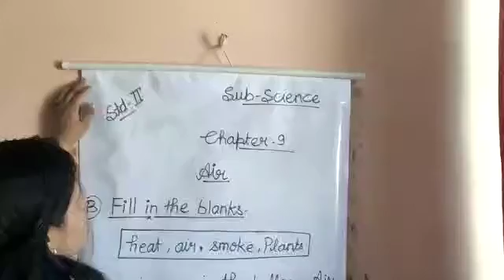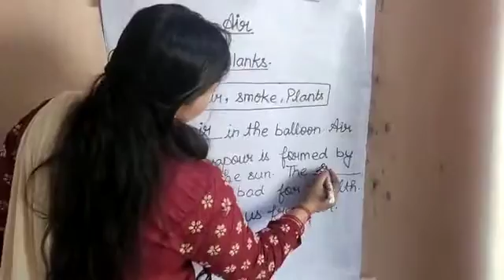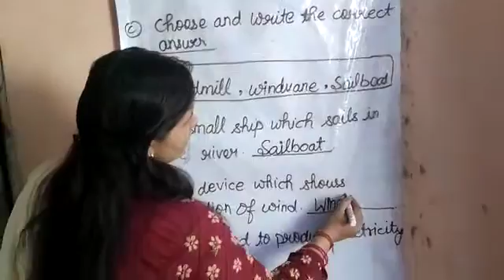9 October 2020